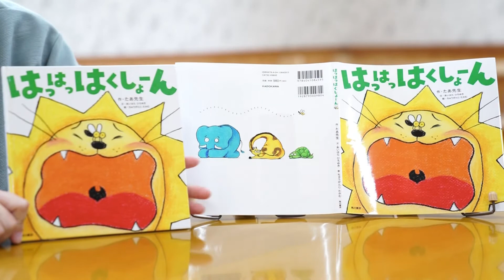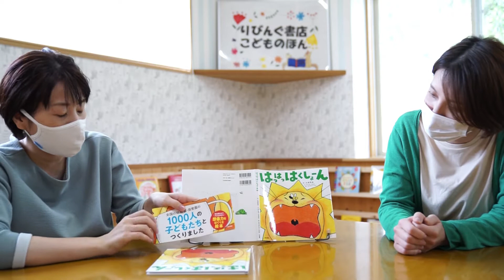はっはっはくしょーん🦁絵本紹介第53回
作品名：はっはっはくしょーん 著者名：作・たあ先生 出版社：KADOKAWA